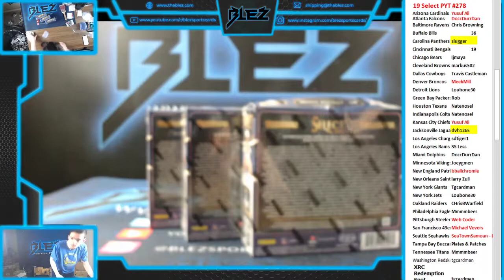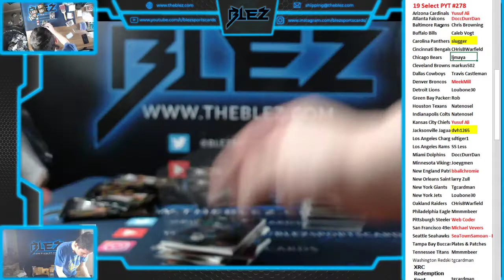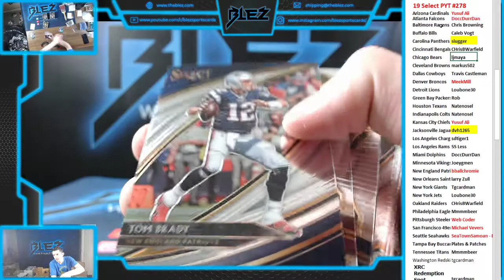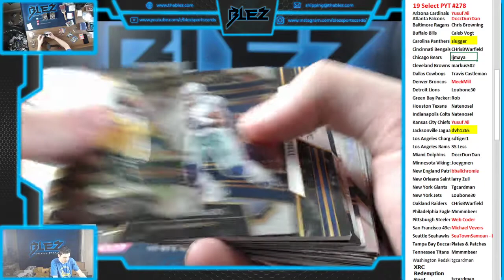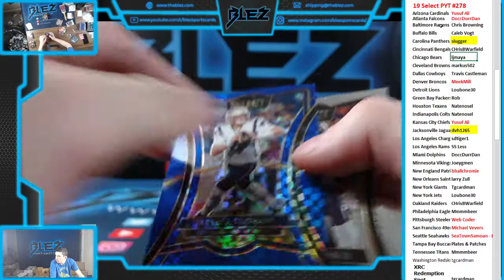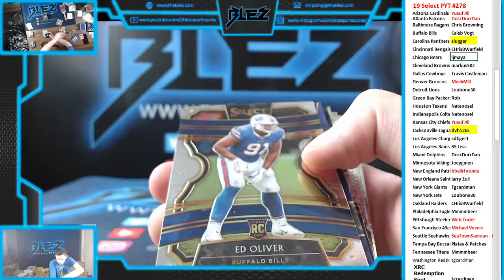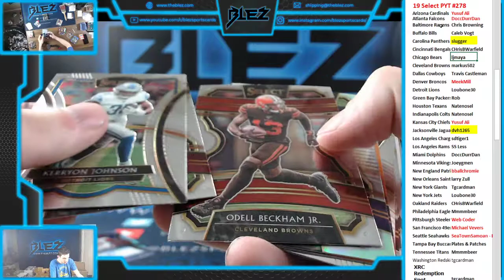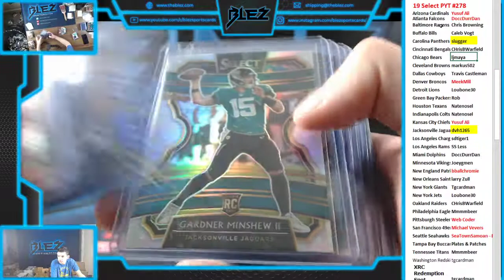19 Select Football 3 Box PYT #278